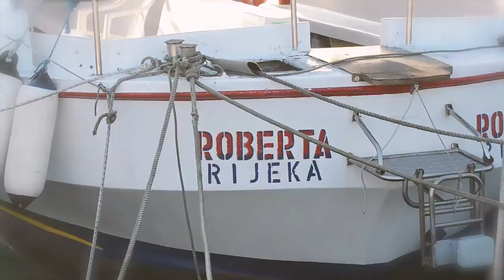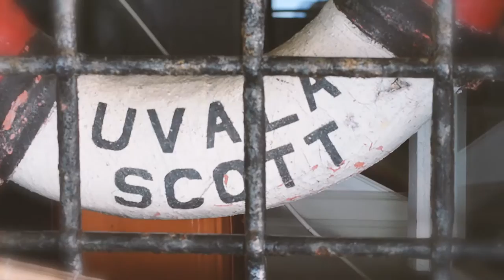Summer in Kvarner (promo)